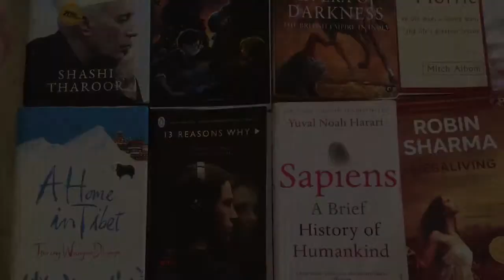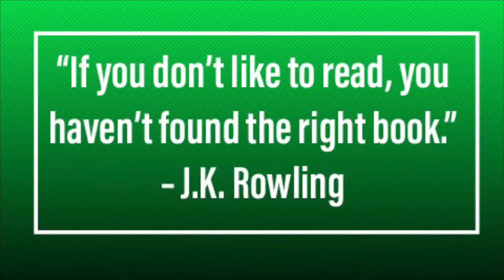Book Review | Part 1| Amaynorbu Book Club